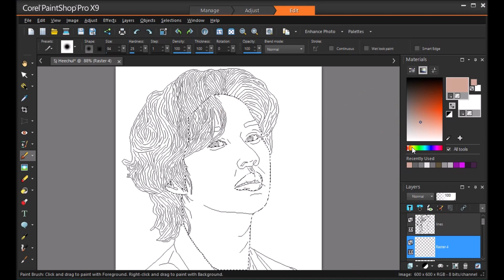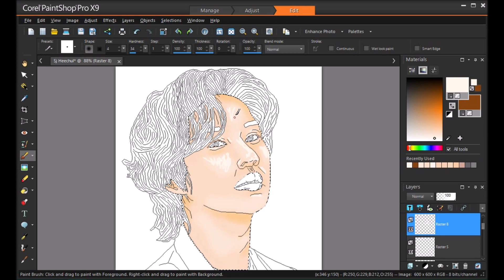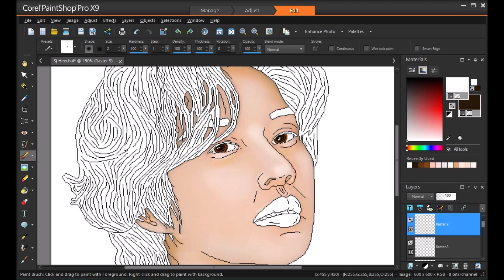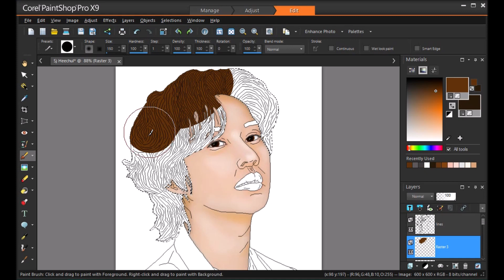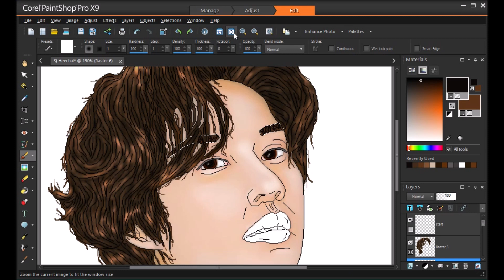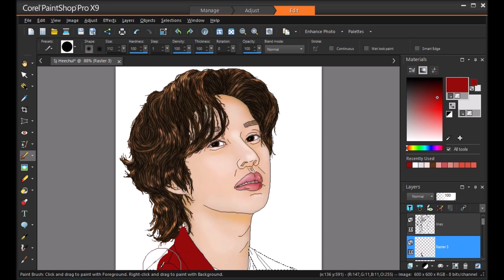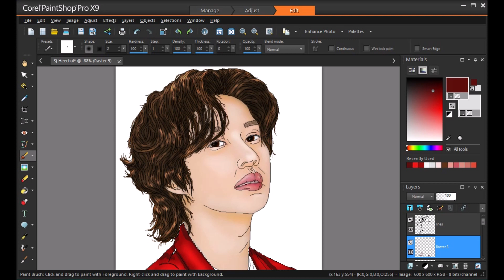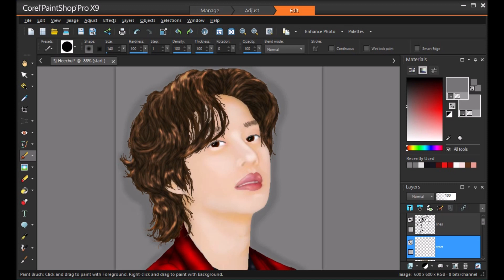Super Junior Heechul (김희철) speed painting part 2/2